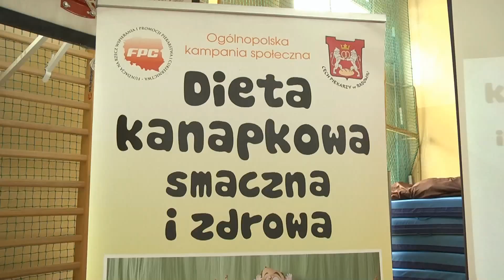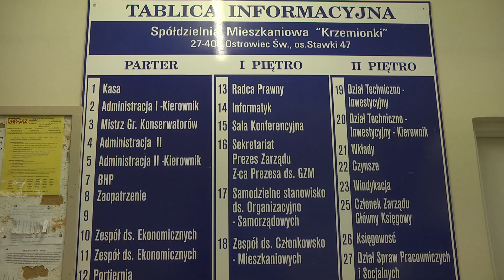Serwis Informacyjny LTVK Krzemionki 15.04.2016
1. Dofinansowanie przebudowy dróg.
2. Kampania zdrowego żywienia.
3. Wystawa Zbigniewa Sawaryna w Smoszewie.